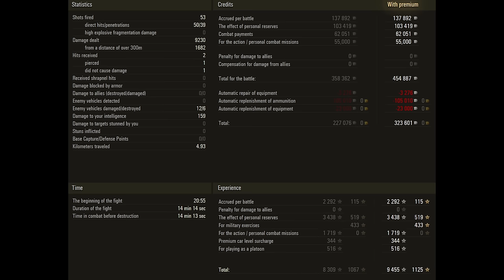ShPTK-TVP: Defying the Quartet - World of Tanks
The ShPTK-TVP 100 is a Czechoslovakian tier 8 premium tank destroyer. Development of the TVP (general purpose tank) started in 1945. Initially, the vehicle was developed by specialists from the Military Technical Institute (VTÚ), but then the project was continued by Škoda. Later, at the request of the military, the company started working on SPGs (including tank destroyers) using the TVP chassis.